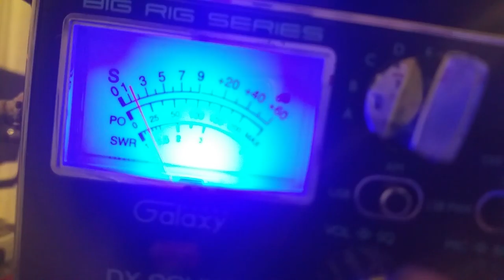29 Paris,Cali Sounding Choice